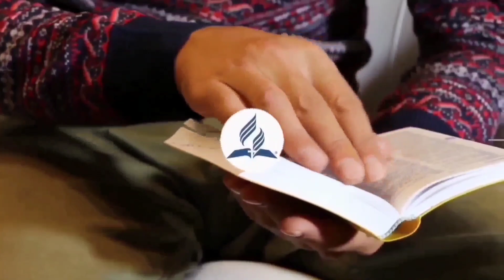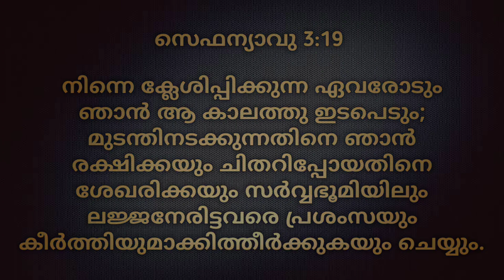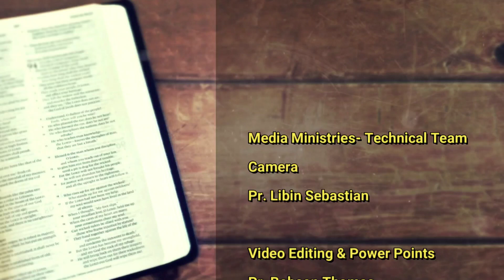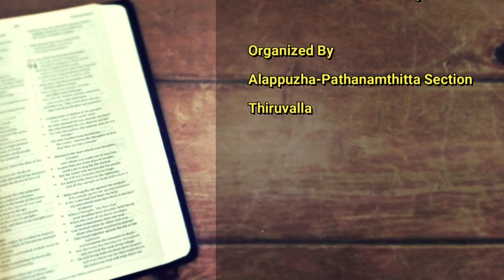Morning Manna/"ZEPHANIAH"/Pr. Saji M J/2nd July 2023